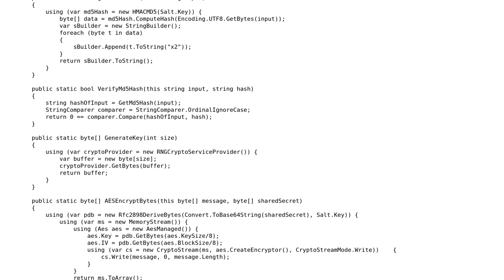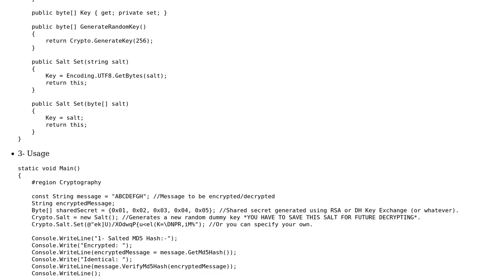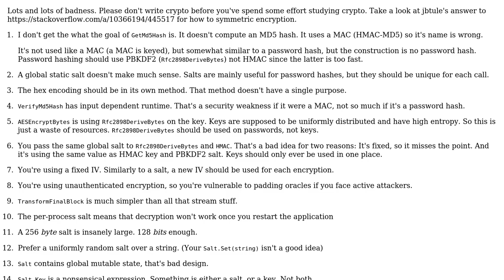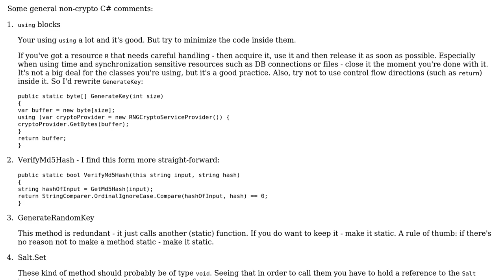Code Review: Cryptographic Extensions (2 Solutions!!)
Code Review: Cryptographic Extensions

With thanks & praise to God, and with thanks to the many people who have made this project possible! | Content (except music & images) licensed under CC BY-SA | Music | Images & others | With thanks to user RuneS user CodesInChaos user Benesh and the Stack Exchange Network Trademarks are property of their respective owners. You are responsible for your own actions.